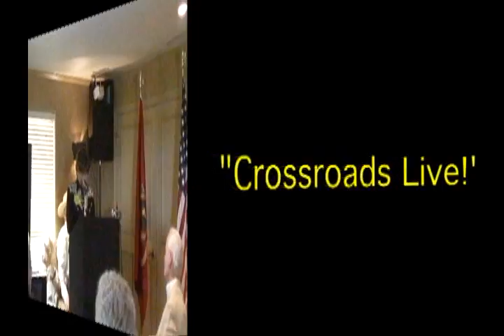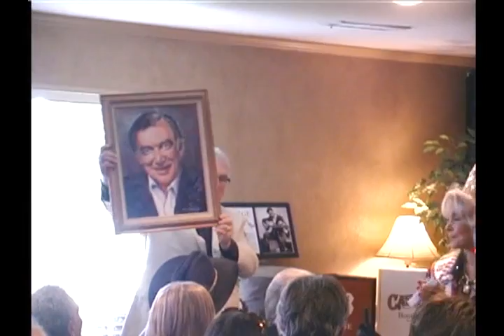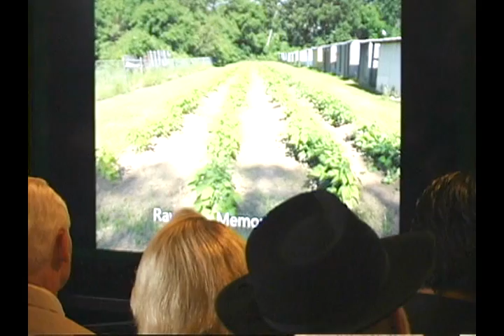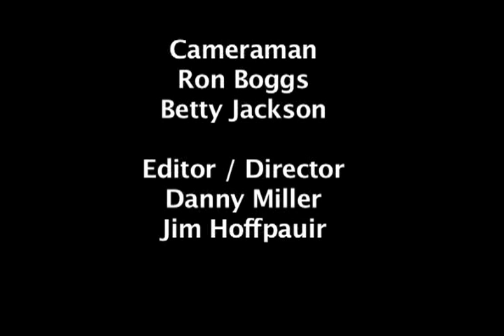Crossroads Live! Show 57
The Ray PRICE CD Release Party, Part 2.